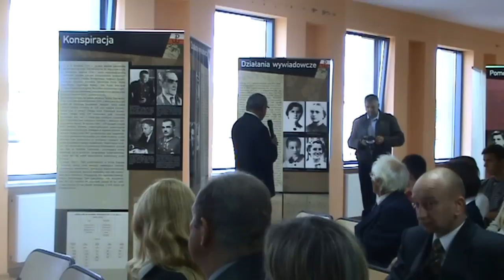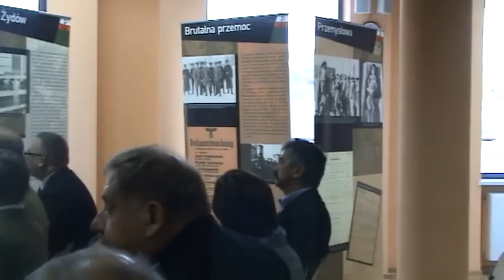Konferencja popularnonaukowa „O Polskę Wolną!" - Zelów, 28.09.2012 cz.1